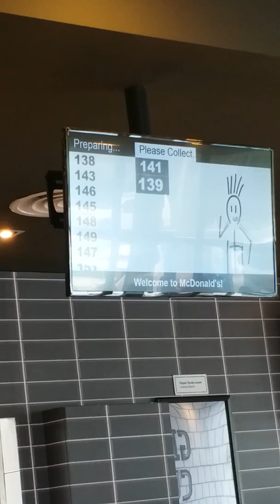McDonald Jalan Bundusan